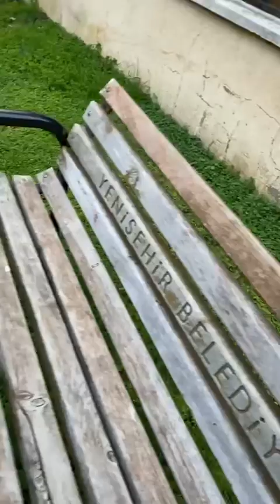Annam ve nenem